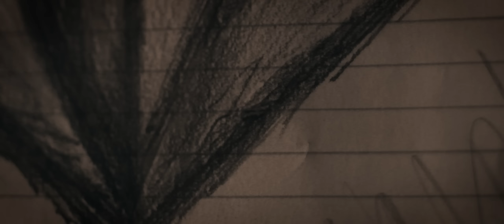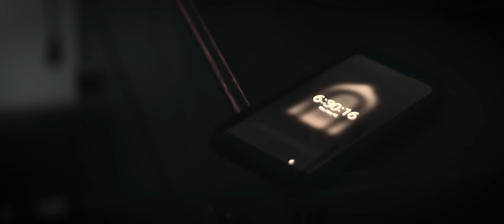Greta Van Fleet - The Weight of Dreams [Unofficial Music Video]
This has the record for the longest music video in my video production class's history. We wanted to do this song for our music video since the school year started and figured that after the relentless "Time" puns throughout the year, we had to out-do it. Thank you to everyone who made this video possible and thank you Greta Van Fleet for making an awesome song. It would be really cool if we could get GVF to see the video, so if you guys could share the video it would be greatly appreciated!

(Don't say anything about the shot of the gem with the beam coming out of it. I know it's awful, but we ran out of time to make it look better.)

*I didn't think this was necessary to mention, but there seems to be some confusion; we are not Greta Van Fleet and we did not make the song, we just made the video.

𝙁𝙄𝙇𝙈𝙄𝙉𝙂:
Rafael Wenslaff
Anthony Palomba
Justin Topp
Alex Kuykendall
Rowen Huggins
Drew Barron

𝙀𝘿𝙄𝙏𝙄𝙉𝙂:
Rafael Wenslaff
Anthony Palomba

𝙎𝙋𝙀𝘾𝙄𝘼𝙇 𝙏𝙃𝘼𝙉𝙆𝙎:
Owen Bechtold
Sam Berg
Drew Barron
Rowen Huggins
Alex Kuykendall
Michael Millsap

𝙎𝙐𝘽 𝘾𝙊𝙐𝙉𝙏:
10